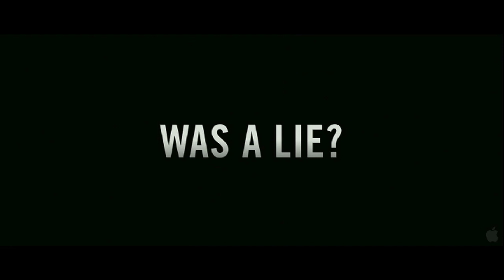NHSTV - September 23, 2011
NHSTV Sports, and Harkins Movie Preview